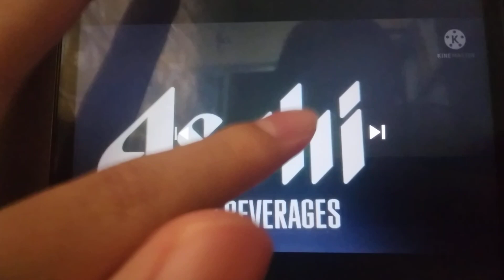ABC Malaysia Logos Song (Luke And Lilly)